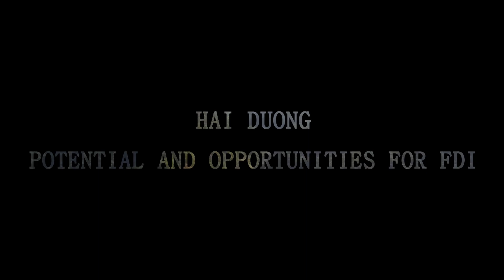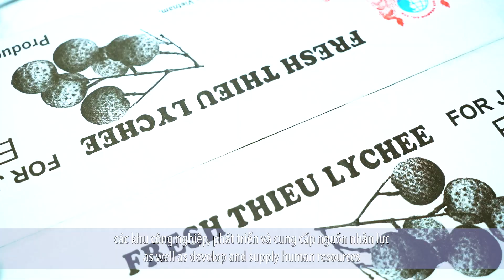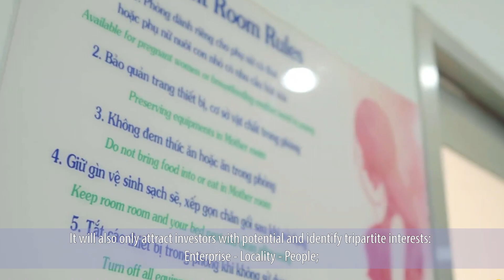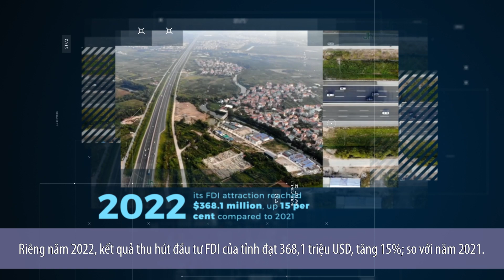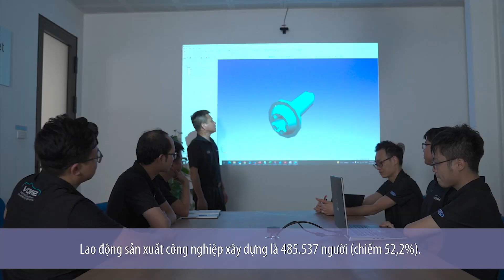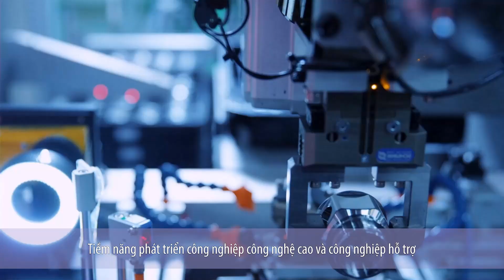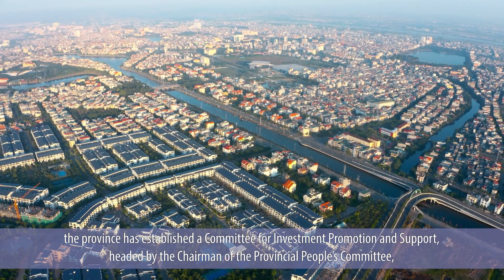Hải Dương điểm đến thành công của FDI (eng)